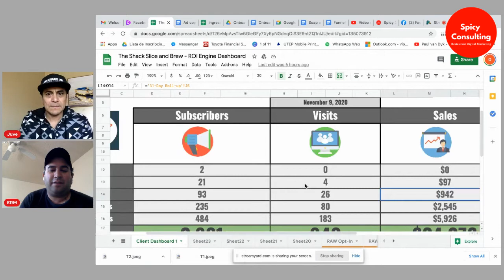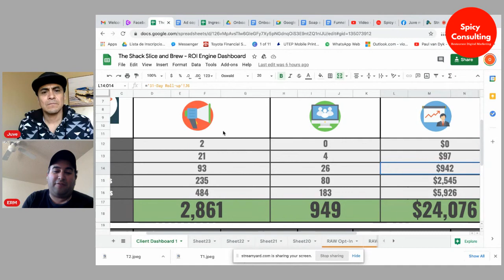Sales Training with Oscar